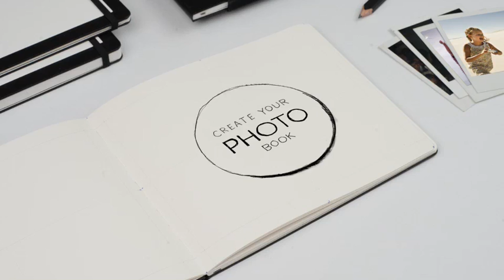Moleskine Photo Album and Photo Book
Moleskine introduces Print on Demand with the launch of that enables you to create and print your own Photo Book or Photo Album with classic Moleskine features including Moleskine cover, rounded corners, ivory colored acid-free FSC paper, elastic closure, and expandable pocket.